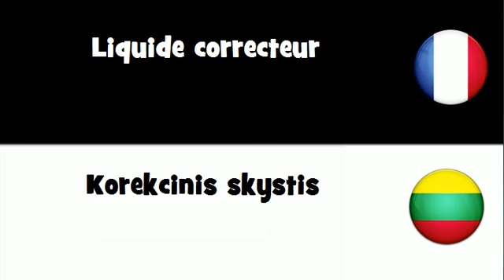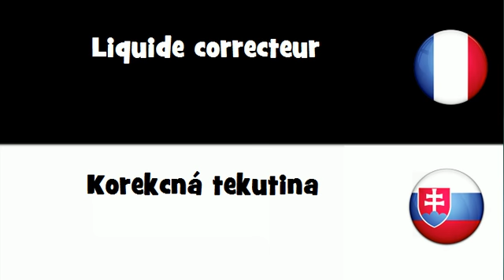Dites le en 20 langues # Liquide correcteur